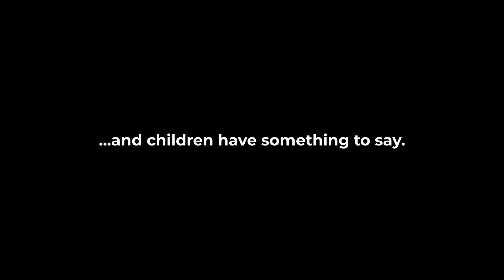Children at the Table: a children's charities coalition campaign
Ahead of the upcoming general election, the UK’s five leading children’s charities – Action for Children, Barnardo’s, The Children’s Society, the National Children’s Bureau and NSPCC – have come together. Supported by more than 130 organisations from the voluntary and community sectors, we want to make sure the next government has a plan to make decisions for babies, children and young people and put Children at the Table.

Take action. Sign the petition